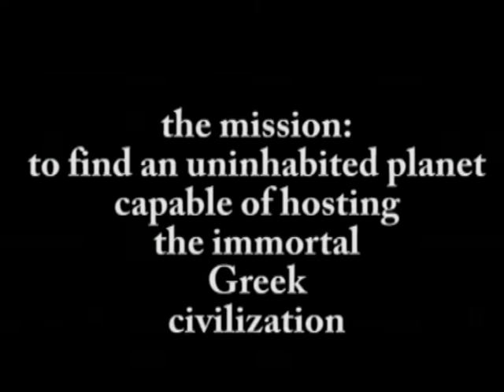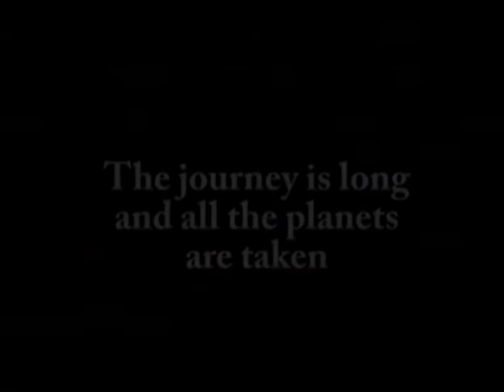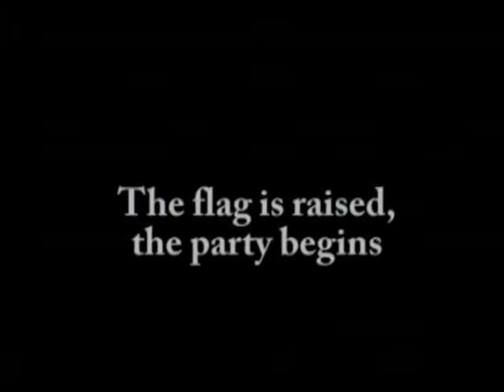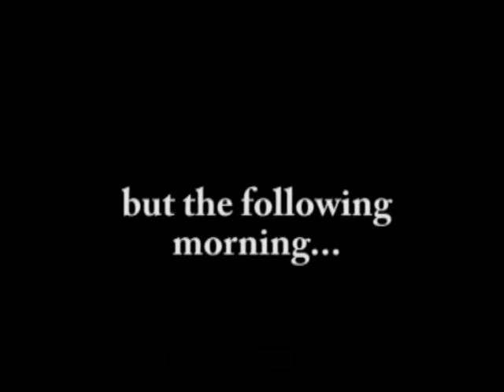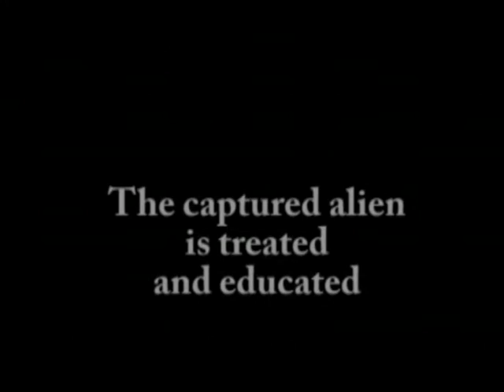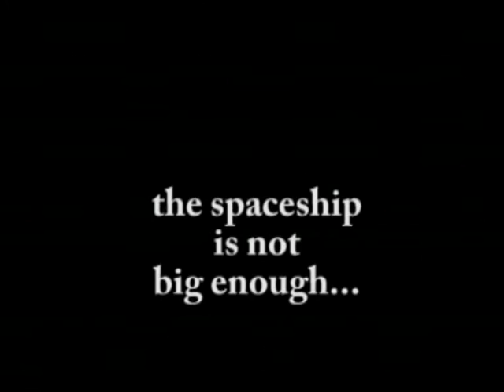The Planet by AbOvo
10min edit from the show "The Planet" by AbOvo.
Poor quality cropped video from Bob Theatre Festival 2008.
Starring: Soso Chatzimanoli, Vasso Chela, Lefteris Eleftheriou, Vasso Kavalieratou, Yannis Sarakatsanis, Yannis Yannoulis